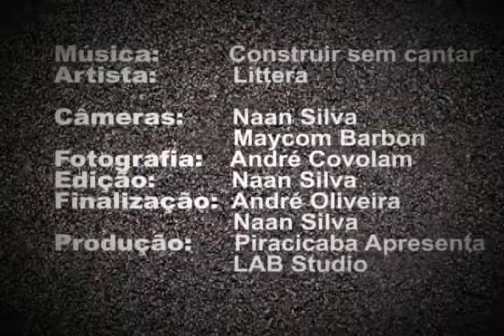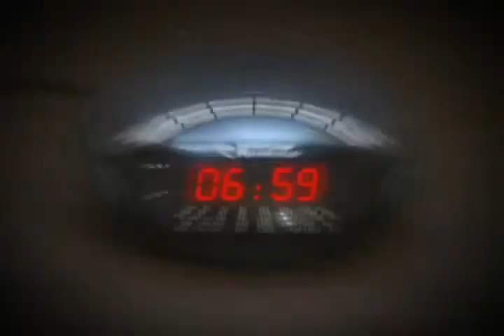Littera Construir sem cantar (Clipe)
Video Clipe da musica Construir sem Cantar

(Links)

VIDEO E EDIÇÃO: NAAN SILVA